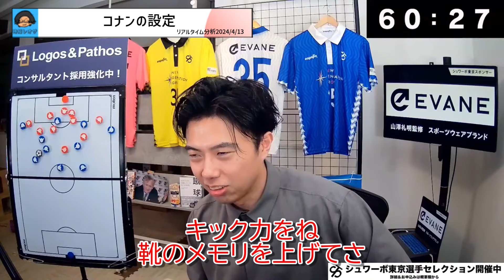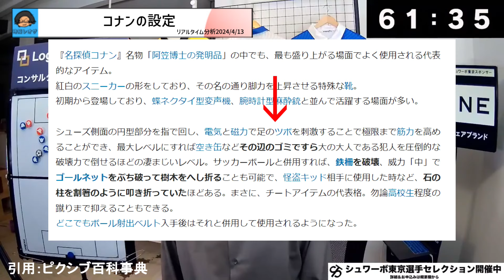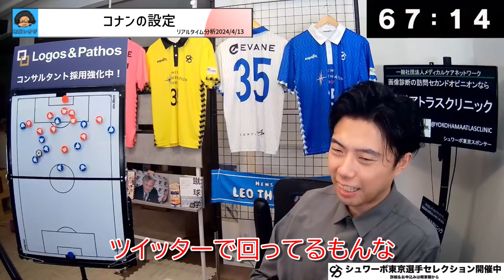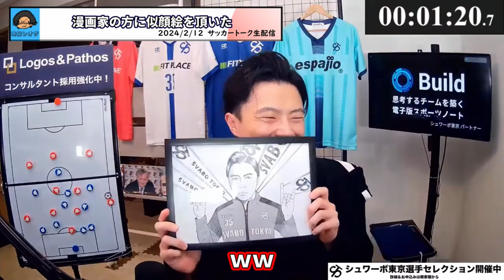【雑学】名探偵コナンの設定に驚きを隠せないレオザ レオザ切り抜き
切り抜き動画元（1時間15分30秒～1時間19分00秒）
"橋岡スタメン"ルートンタウン×マンチェスターシティ etc【リアルタイム分析】※期間限定公開

シュワーボ東京のセレクションはこちら！

Leo the footballが監督を務めるシュワーボ東京へのセレクションお申し込み＆詳細はこちらから💁‍♀️